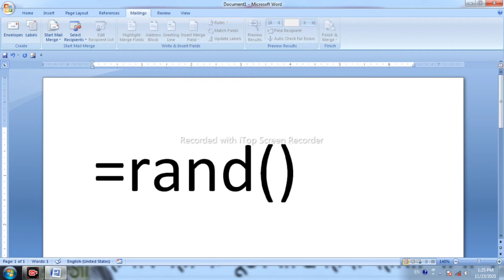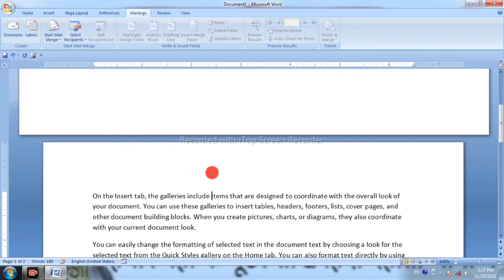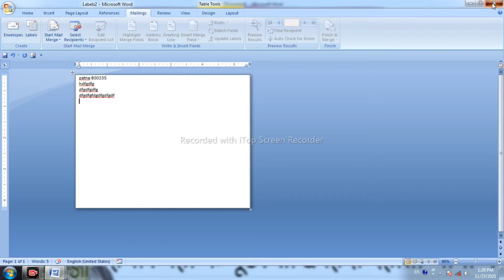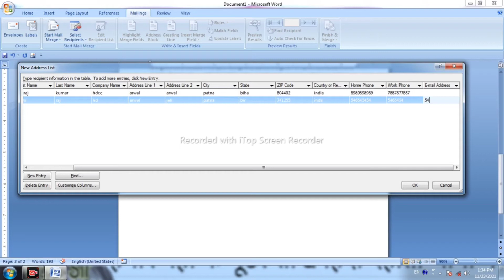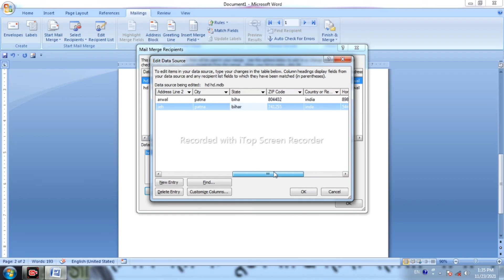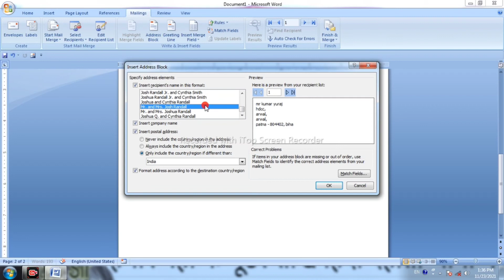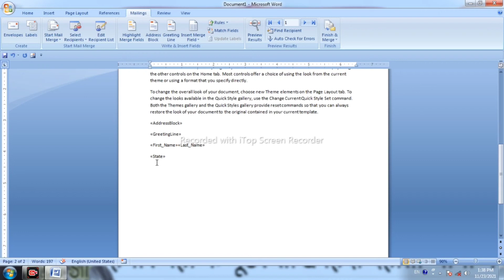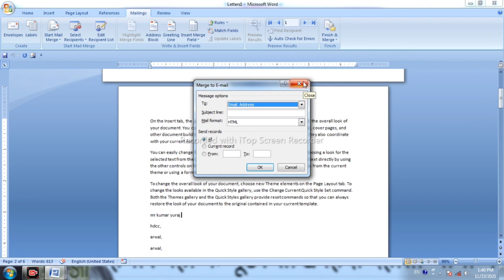ms word Mailings tab ! Mailings ऑप्शन !ms word hindi ! msword2007 Mailings मेनू !Dca course के अंदर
सर हमको छुट्टी चाहिये धान काटना है !computer क्लास ! बारातों जाना हैं

ms word me kya kya kam hota h ! ms word in hindi ! ms word kya h ! ms word question ans.competive examination .
MS WORD 2007 के MAILINGS MENU HINDI

Only one हिन्दी language देहाती भाषा में computer सीखने वाला channel youtube पर पहली बार
आपके भाषा आपके प्यार

ms word tutorial for hindi

DCA।
ms word
ms Excel
ms power point
ms asses
ms OUTLOOK

DTP

TALLY

ONLINE

INTERNET

ADCA

plz type any douts comment section
मोबाइल.9507776723
!धन्यवाद!